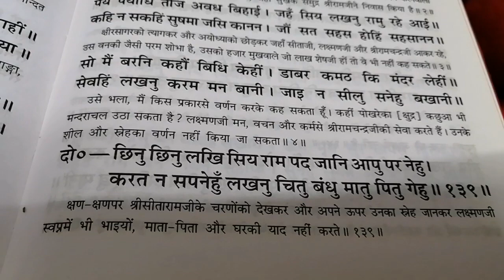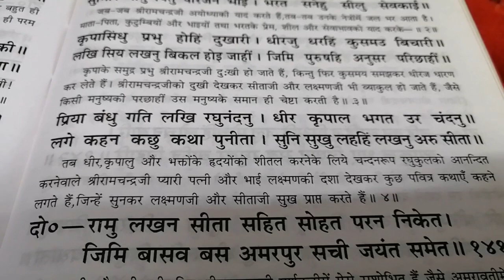रामायण चौपाई (131 से 140) no aodio